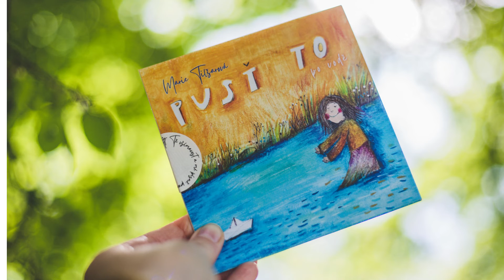Marie Tilšarová - Pusť to po vodě (Official)